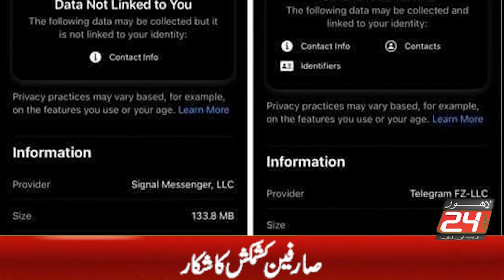WhatsApp is about to close